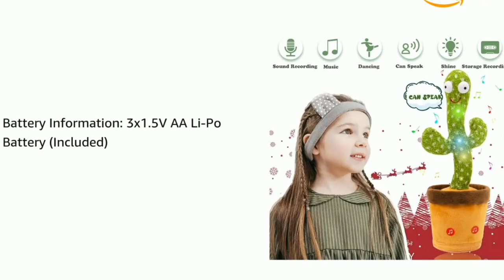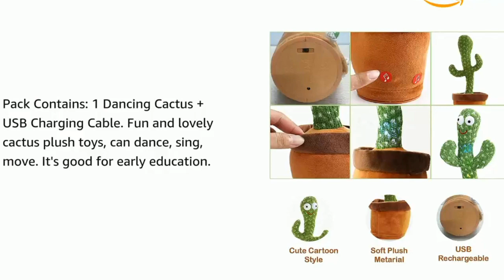Dancing Cactus Toy Review: Fun, Educational & Adorable!Click Here to Full cactus toysdancing views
Dancing Cactus Toy Review: Fun, Educational & Adorable!

Click Here to Full Information

YouTube Description:

Watch this video to see if the Dancing Cactus Toy is right for your child!

In this review, I'll be covering everything you need to know about this popular toy, including:

What it can do

The benefits of playing with it

How to choose one

And of course, my overall thoughts!

Plus, I'll be showing you some of the fun things you can do with the Dancing Cactus Toy!

So, whether you're a parent looking for a fun and educational toy for your child or you're just looking for a good laugh, be sure to check out this video!

Image of Dancing Cactus Toy with a child playing with itOpens in a new window

Dancing Cactus Toy with a child playing with it

dancing cactus toy

cactus toy

interactive toy

educational toy

funny toy

kids toy

toddlers

preschoolers

learning toy

Searching Keywords:

dancing cactus toy review

dancing cactus toy benefits

best dancing cactus toys

dancing cactus toy for kids

is the dancing cactus toy worth it?

dancing cactus toy funny

dancing cactus toy educational

best dancing cactus toy 2023

christmas gift ideas for kids

best toys for toddlers and preschoolers

Additional Information:

You can use the above tags and keywords to help people find your video on YouTube.

You can also use these keywords in your video description to help people understand what your video is about.

Be sure to promote your video on social media and other channels to help get more views.

I hope this information is helpful!

ckn toys
elliev toys
sex toys
clay toys
ryan toys
kids toys
twin toys
paw patrol toys
spiderman toys
kids toys channel
barbie toys
avengers toys
toys unlimited
baby toys
doraemon toys
car toys
transformers toys
cooking toys
train toys
pokemon toys
toys videos
hello kitty toys
paper toys
kitchen toys
kitchen set toys
toys video
elliev toys lego friends
toys car
lego toys
baby playing with toys
play toys
frozen toys
toys review
titi toys and dolls barbie
best toys
robot toys
how to make toys at home
gun toys
diy toys
beyblade toys
rc toys
jcb toys
sex toys for men
animals toys
kyle's toys and games
dinosaur toys
toys unboxing
yippee toys
surprise toys
toys story
extreme toys
wooden toys
rayon toys
amazing toys
cars toys
titi toys dolls barbie
tobot toys

toys
ckn toys
elliev toys
sex toys
clay toys
ryan toys
kids toys
twin toys
paw patrol toys
spiderman toys
kids toys channel
barbie toys
avengers toys
toys unlimited
baby toys
doraemon toys
car toys
transformers toys
cooking toys
train toys
pokemon toys
toys videos
hello kitty toys
paper toys
kitchen toys
kitchen set toys
toys video
toys car
lego toys
play toys
frozen toys
toys review
best toys
robot toys
gun toys
diy toys
beyblade toys
rc toys
jcb toys
animals toys
dinosaur toys
toys unboxing
yippee toys
surprise toys
toys story
extreme toys
wooden toys
rayon toys
amazing toys
cars toys